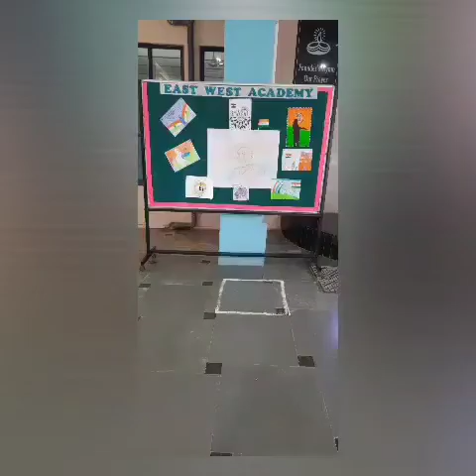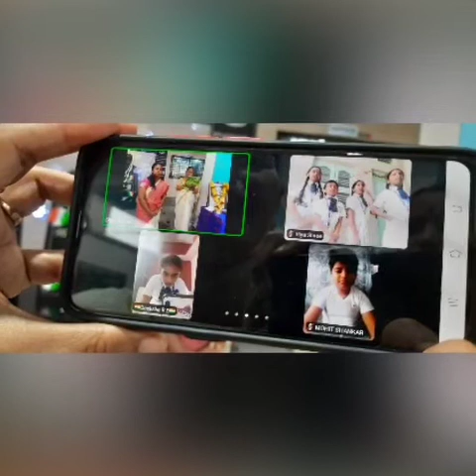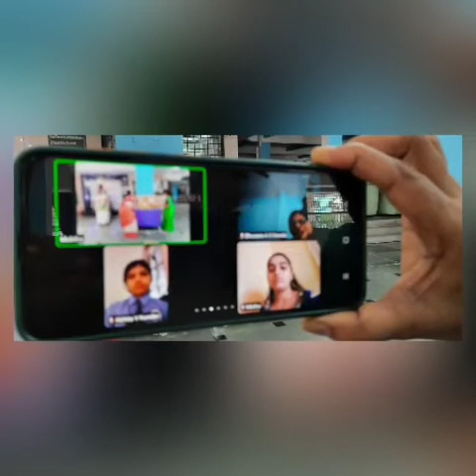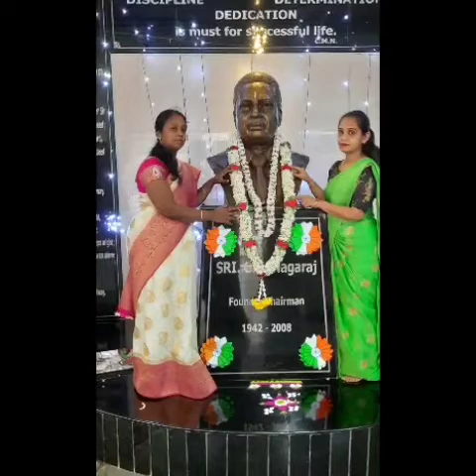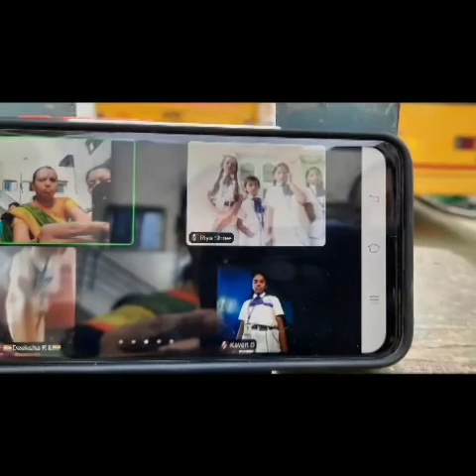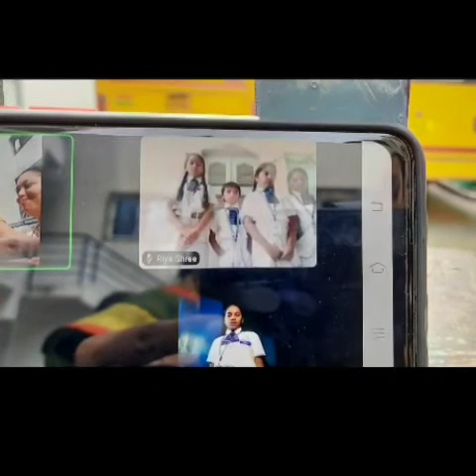75th Happy Independence Day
Feel Proud To Be An Indian
           Jai Hind